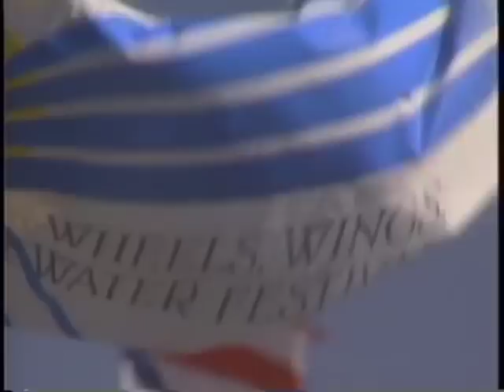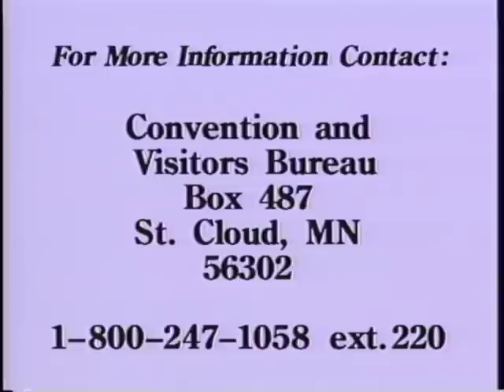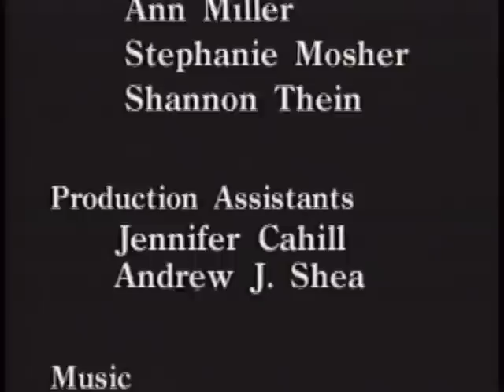Paul Cahill St. Cloud Center of Attention Video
A video produced by Paul Cahill for St. Cloud Chamber of Commerce in 1989.